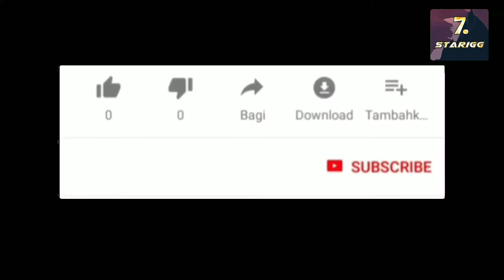Hindi Rap Battle - RCB vs RR 2022 | Cricket Feats!"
Description:
 Dive into the rhythmic clash as we bring you 'Hindi Rap Battle - RCB vs RR 2022'! The mic transforms into a stage where the Royal Challengers Bangalore and Rajasthan Royals lock horns in a lyrical face-off. From Virat's elegant cover drives to Buttler's explosive shots, each verse narrates the cricketing saga of these two IPL giants. Hit play and immerse yourself in the beats of this epic rap showdown!